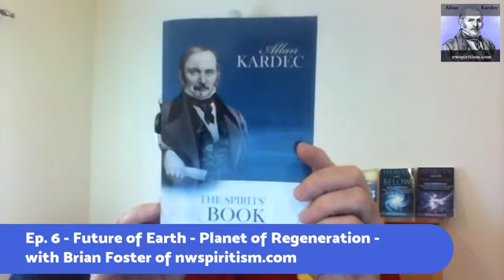Ep. 6 - The Future - The Spiritist Apocalypse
Episode 6 – Future of Earth – The Spiritist Apocalypse

The messages from high spirits concerning the future of the earth can be found in Book 3 – How we are Guided by Spirits.

The series of books I have written; analyzing and expanding the communications from various groups of spirits to the Rev. G. Vale Owen, are for the express purpose of explaining the reality – the organization,  the process, the environment, the progression of spirits, the work, the daily life – of Heaven and the realms below to provide for those interested an understanding of why we are on earth, in our present physical form, and what is waiting for us when our dense shell is cast off and we return to the real world … the spirit world.

My book to teach you how to ascend in your current life, so you next life will be fashioned more to help you with experiences, instead of harsh lessons: How to Live – Inner Peace through Spiritism

Please join us every Sunday at 7 pm eastern and 4 pm pacific for a live program to discuss a topic about Spiritism and the Spirit World Around Us. Mark your calendars. The link to the upcoming program will always be on the right side of the nwspiritism.com blog home page.

Download the Kardec Radio app on the IOS or Android app store to get Spiritist radio 24 hours a day.